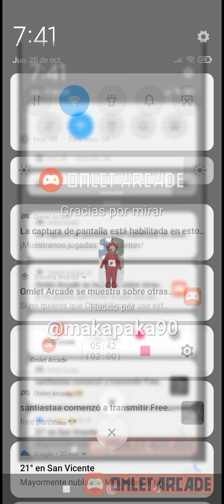cuando se te olvidan recogerte de la escuela 😭😂 comenta si te ha pasado